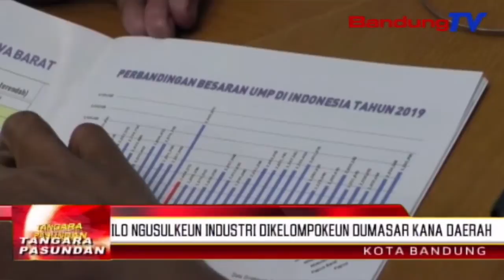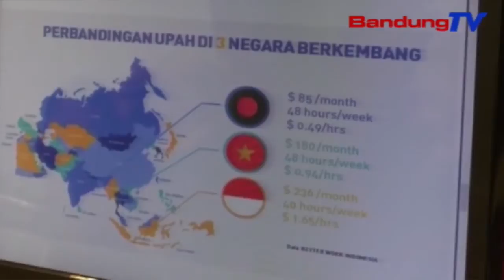ILO ngusulkeun industri dikelompokeun dumasar kana daerah | TP | BANDUNGTV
TP | BANDUNGTV | ELBY NOPITRI | Gubernur Jawa Barat babarengan jeung instansi anu boga wewenang, padungdengen jeung International Labour Organization atawa ILO, di gedong sate kota Bandung, poe senen isuk-isuk. Gubernur Jabar, Ridwan Kamil netelakeun, ILO ngebrehkeun sawanganana patali jeung widang ekonomi Indonesia anu dierong rea reregedna, alatan sistem upah di Jawa Barat anu katitih unik.